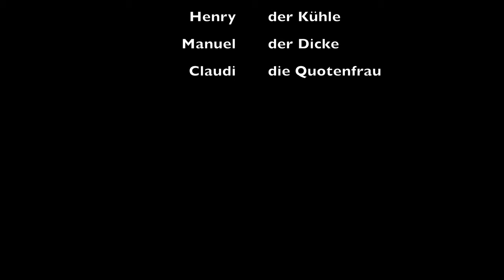Spurensuche am Hunsfels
mit ganz viel Wasser und Sand und Steinen. Und ich nutzte ungefragt alles zur Verfügungstehende Bild- und Videomaterial.